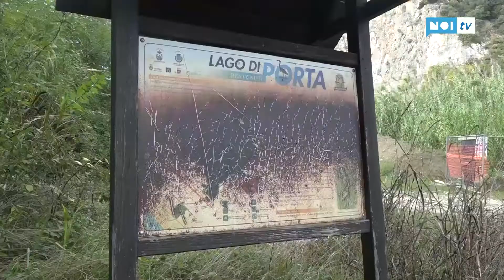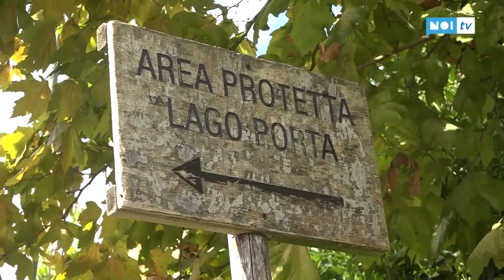Discarica cava Fornace: la Ue scrive alla Regione e al Ministero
La lente dell'Europa si è posata sulla discarica di Cava Fornace. La Commissione Europea ha discusso infatti la petizione presentata lo scorso giugno dai comitati e firmata da centinaia di cittadini che da anni si battono per la chiusura del sito che sorge tra Pietrasanta e Montignoso, dove vengono conferiti rifiuti speciali come l'amianto.